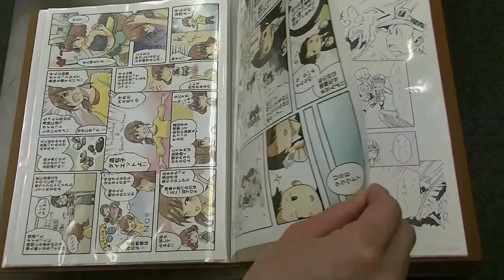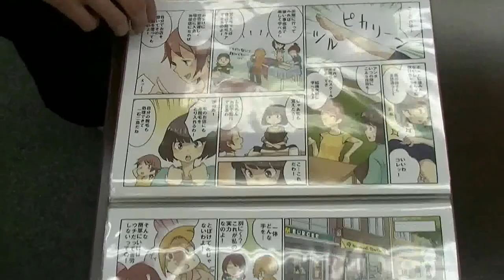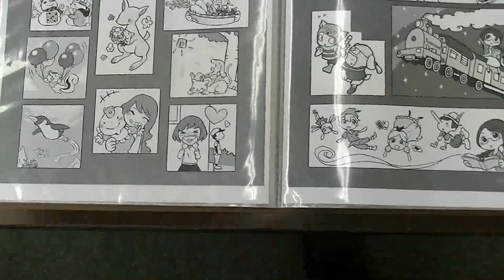真島 モト Mashima Moto Drawing 01